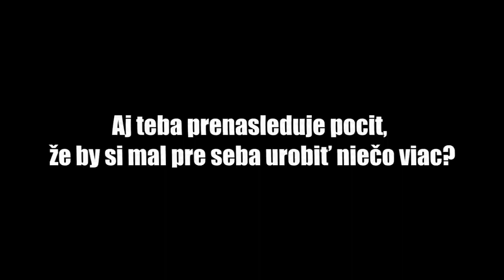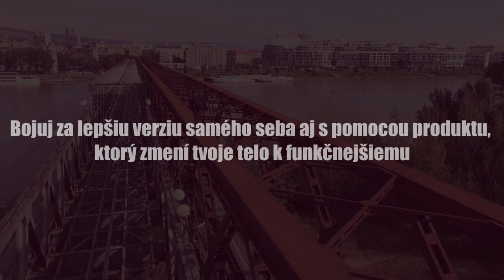Wellness Protein - Bud silny, aby si bol uzitocny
Verime, ze sme vytvorili skutocneho "partnera" pre kazdodenny boj o lepsiu verziu sameho seba. Verime, ze Wellness Protein vam pomoze stat sa silnejsim, aby ste mohli byt uzitocnejsi pre seba i svoje okolie. Viac o Wellness Proteine sa dozviete TU:

Hlavny citat prevzaty od Georges Hébert (27 April 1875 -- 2 August 1957), praotec Le Parkour.